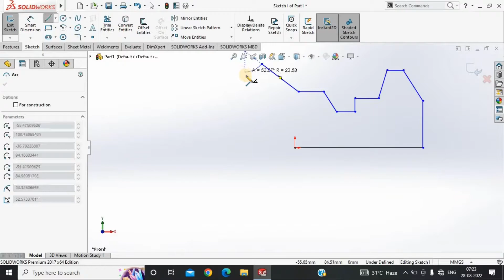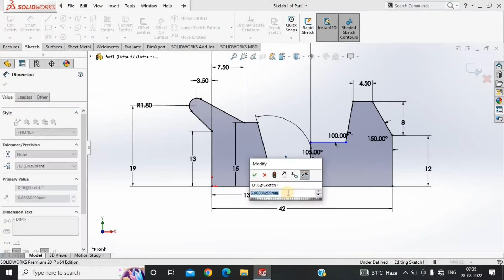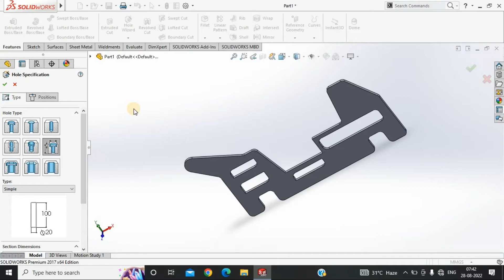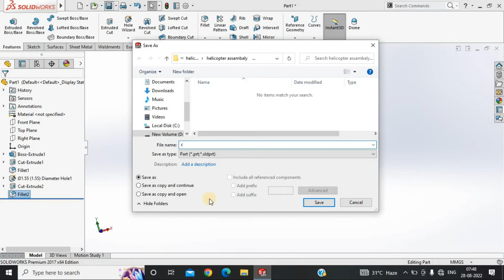HOW TO MAKE RC HELICOPTER IN SOLIDWORKS PART - 24 // DRONE in Solidworks